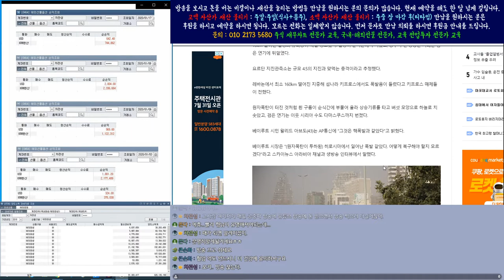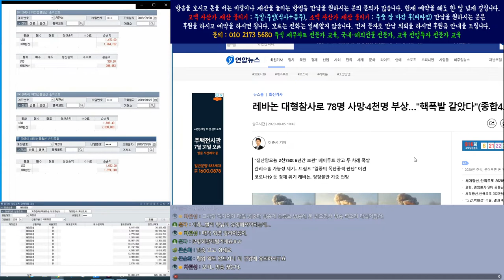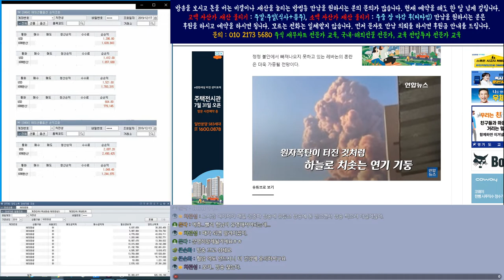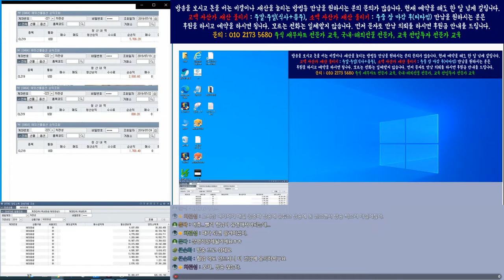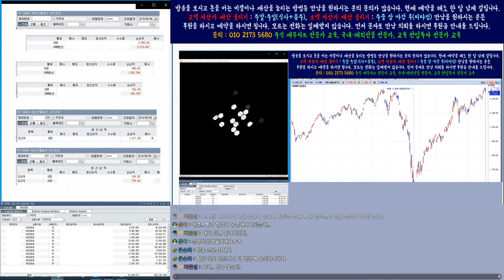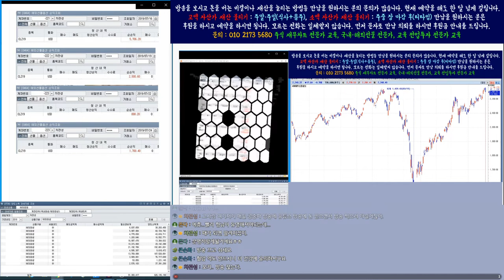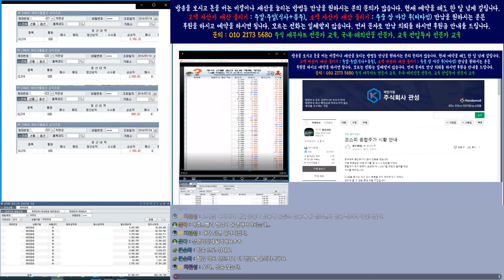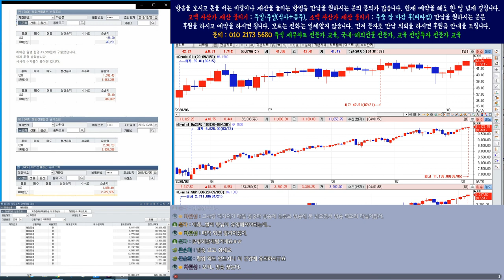이번 주 종합주가 예측 적중/ 나스닥.에스엔피500이 급등하려면 국제유가 크루드오일을 잘 보라고 한 이유.. 적중했습니다.